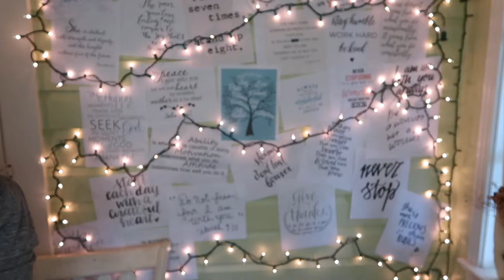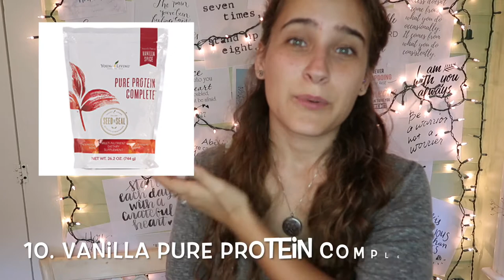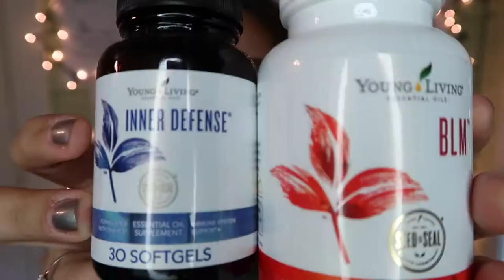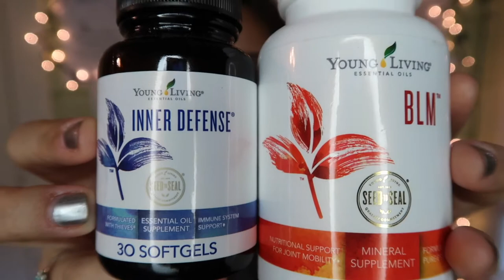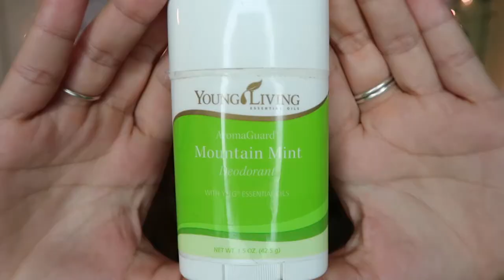My Top 10 YL Essential Oils Products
Like I promised...here is my member number to sign up or get wholesale: 1949299

10. Vanilla Pure Protein Complete

I'm sorry for getting the video out a day late...my computer is not working and it took me a long time to figure out how to export files. I have an appointment at the Apple Store. Please pray it is a quick fix because I don't have the money for a new computer right now. I love you all very much!